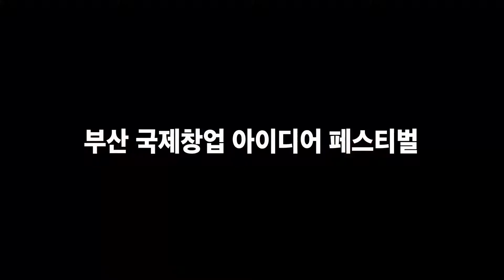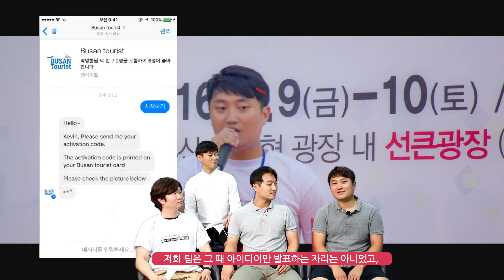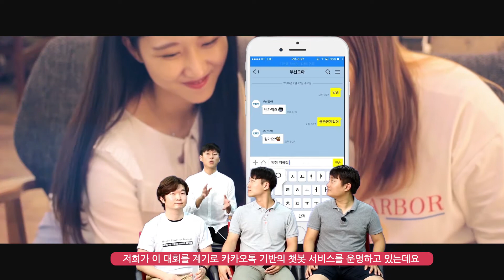수상한남자들 부산국제창업아이디어페스티벌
수상한남자들 인터뷰 영상
제2회 부산국제창업아이디어페스티벌